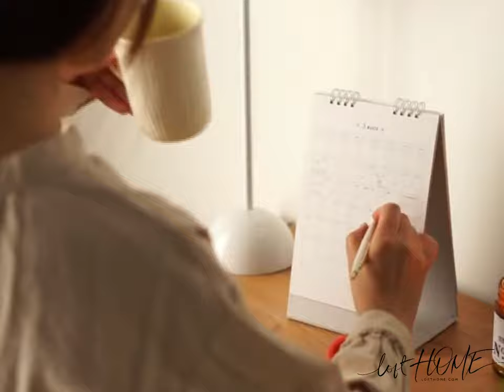Loft Home Chest Of Drawer – CHERRY 5 DRAWERS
NAME:
Chest Of Drawer – CHERRY 5 DRAWERS

DIMENSIONS & PRICES:
L600 * W400 * H980mm S$699

MATERIAL:
-Solid Cherry Wood. From forest of North American.
-Certificate Holder of FSC (Forest Stewardship Council).
-Pass the U.S. entry and exit quarantine.
-Wood from over 30 years old trees, hard and solid. Textures are warm and clean.
-Wood Quality under FAS (First and selected) grade, certificate by American NHLA(National Hardwood Lumber Association).
(The NHLA rules are designed with the furniture trade in mind to provide a measurable percentage of clear, defect-free wood(pieces) for each grade. The upper grades provide users with long clear pieces, while the common grades provide users are designed to be re-sawn into shorter clear pieces.
The Top Grade, which is FAS, are most suitable for long clear mouldings, joinery products such as door frames, architectural interiors; and furniture applications, which require a heavy percentage of long wide cuttings.)
Brass Handle.

COLOUR SOLUTION:
Same as display in pictures.
Cherry Wood color will become darker by time of using.

LEAD TIME:
4-5 weeks.

SKU: LH0998